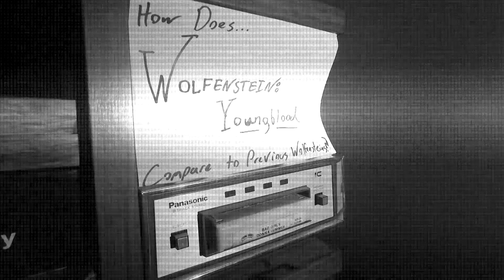How Does Wolfenstein: Youngblood Compare to Previous Wolfensteins? [Spoilers]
This is a video review and critique of Wolfenstein: Youngblood, a co-op spin-off from the main trilogy of modern Wolfensteins. It tries to look at whether it's gained more than it's lost when by pivoting from a linear, story-driven shooter to a nonlinear casual shooter with a social emphasis or whether that shift drags it all down. Spoilers throughout.